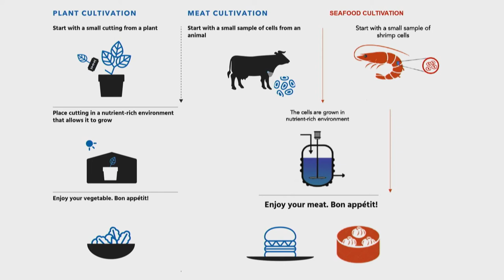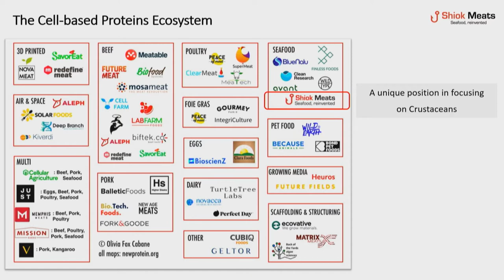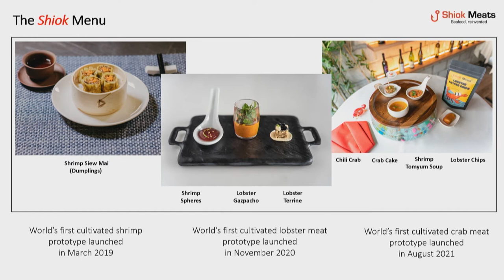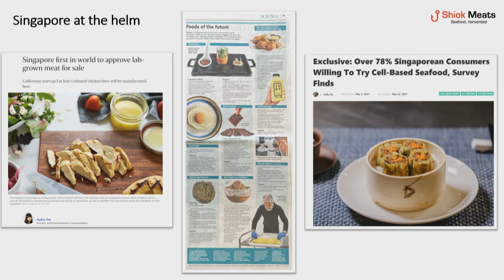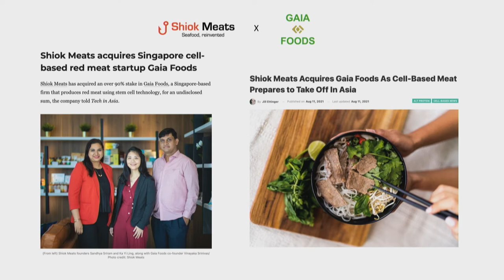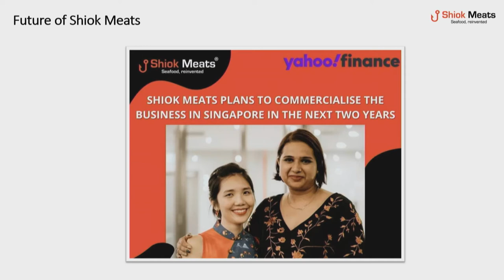A NEW WORLD OF FOOD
As populations grow and resources shrink, Dr. Sandhya Sriram is literally reinventing food, creating next-gen nourishment by making seafood from crustacean stem cells in Singapore. Join the Bloomberg New Economy Catalyst to taste the future and understand how cultivated meat and cellular agriculture are the new ingredients of global sustenance.
(DR. SANDHYA SRIRAM, SHIKHA MALHOTRA)